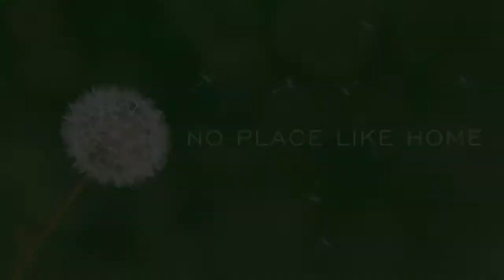WINTER DECORATING / DIY WINTER DECOR IDEAS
Today I will be decorating for after christmas. Hope you enjoy this video and get some ideas.